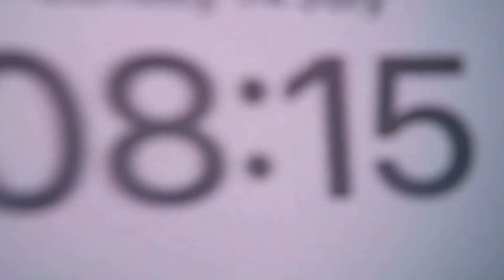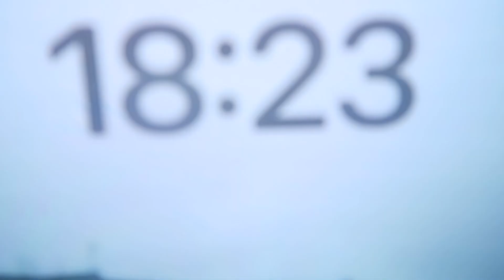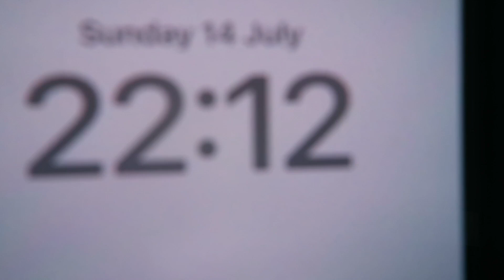STEAMING OUT plus Football 14/07/2024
In Today's Daily Vlog

Sunday 14 of June 2024-14/07/2024

Monday-Canterbury & District.
Thursday-Leeshire.
Friday-Apsley & District.
Saturday-Shipping Lanes
Sunday-L.R.V.- Manchester/Manchester Retrolink

*Other YouTube Channels TO LOOK At-